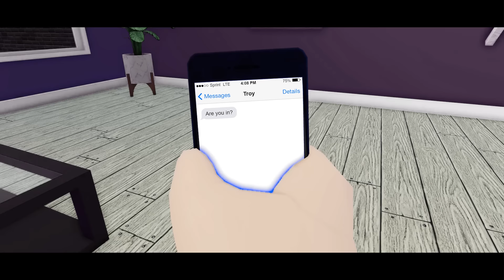He Became A PRO GAMER To Prove His MOM WRONG! (A Roblox Movie)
@ShanePlays 2
 @ShanePlays Roblox Movies
 @BrittanyPlays Movies